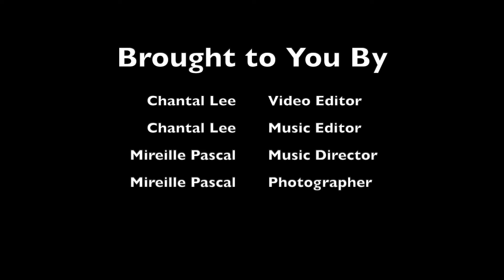Alternatives To Healthy Living Natural Scapes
Revigorate yourself, while offering taking a glimpse of scapes you can easily design in your own yard for healthy living.